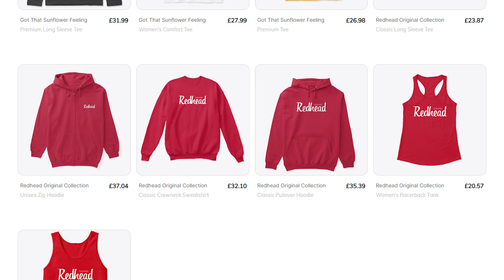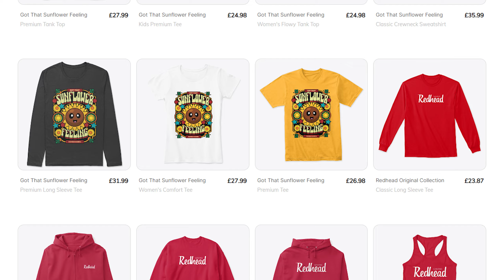Plants vs Zombies 2: RENT-A-PLANT APOCOLYPSE!! | Plants vs Zombies 2 Ancient Egypt (Gameplay)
Hi guys,

Welcome to PLANTS VS. ZOMBIES 2!!

Today we begin my playthrough of Plants vs Zombies 2!! 😁

🟠 Add me on Origin (PC): RedHeadGamer16
🔴 Add me on Nintendo Switch: SW-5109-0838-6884
🔵 Add me on Playstation: Redhead_Gaming16